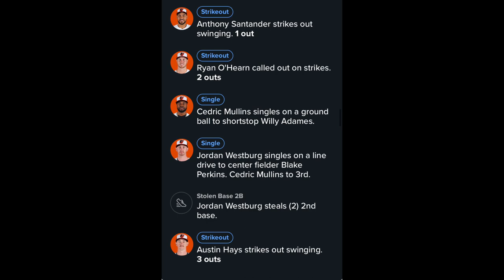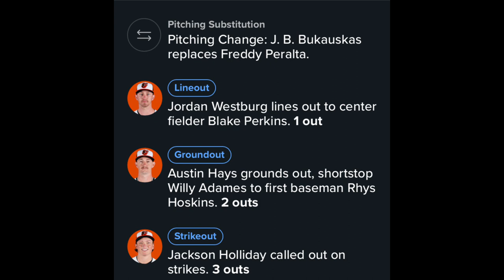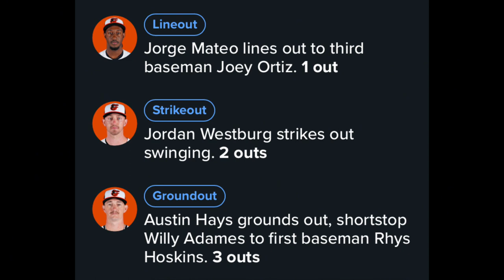Brewers Regular Season Game 12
Brewers Win BIG TIME
Joey Ortiz Revenge Game and he went off